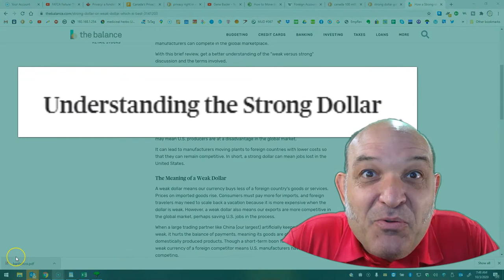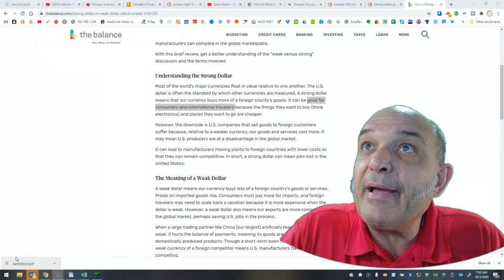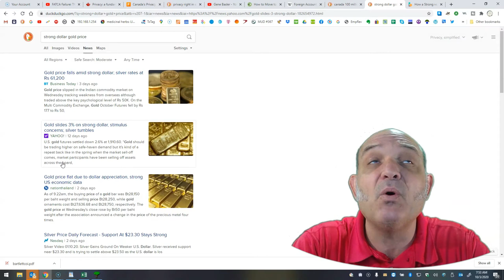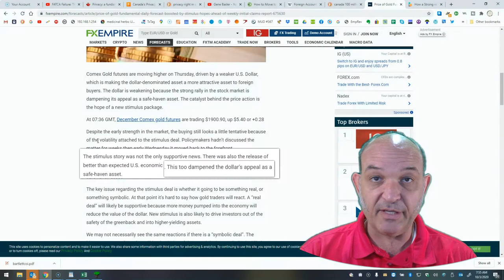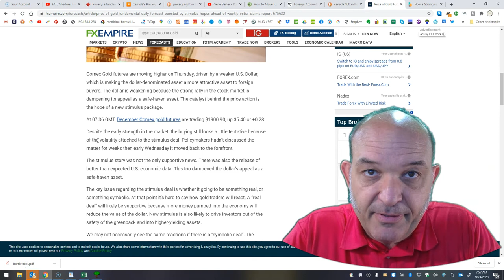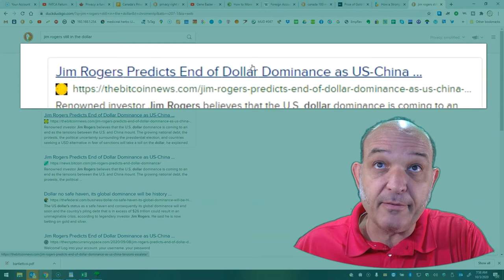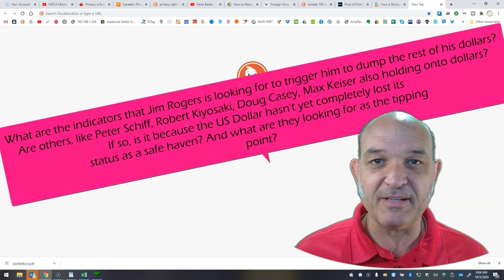What Does Strong Dollar Mean? | And Why Is Jim Rogers Still Holding Dollars?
@thejimrogersblog @peterschiff @orangepill The Dollar Vigilante @RethinkingTheDollar
Apologies to Simon Dixon and Stansberry Research